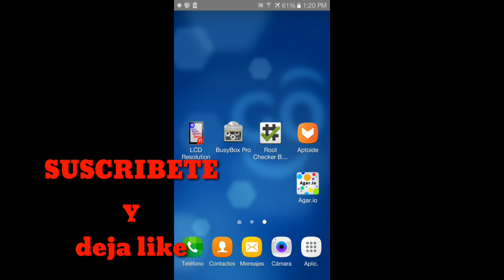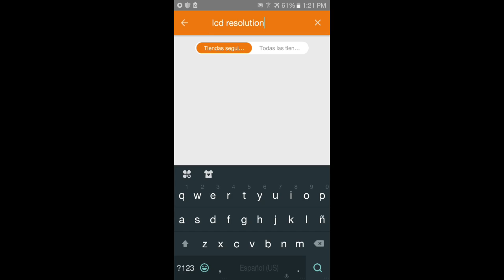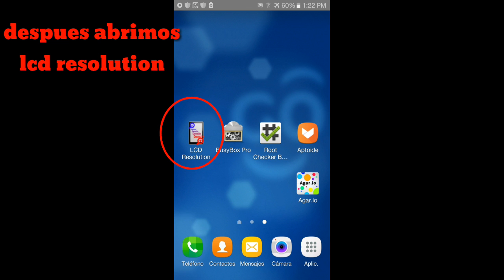Agar.io mobile / zoom hack 100% efectivo ⚠ojo⚠ ocupas dispositivo routeado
Esperó les sirva este tutorial amigos ya que me lo estuvieron pidiendo mucho por favor ayudenme dejando su like ya que para mi eso me motiva a subir mas contenido muchas gracias.

⚠Recuerda que esto solo funciona si tu android es root si no lo es busca aquí en yt como routear tu cel aquí te dejo un link de una opción.

LAS APK QUE OCUPAMOS SON :

📌busybox pro

📌Lcd resolution

Si tienes alguna duda comenta aquí abajo gracias📫